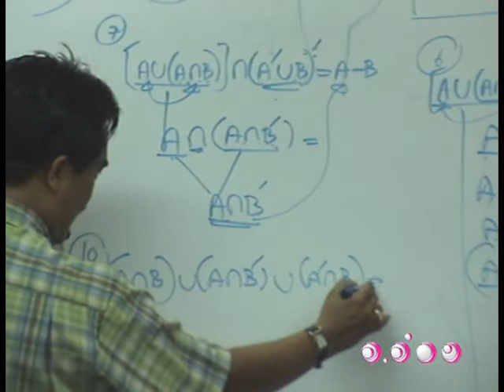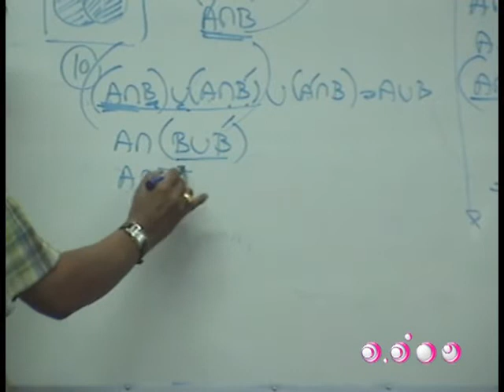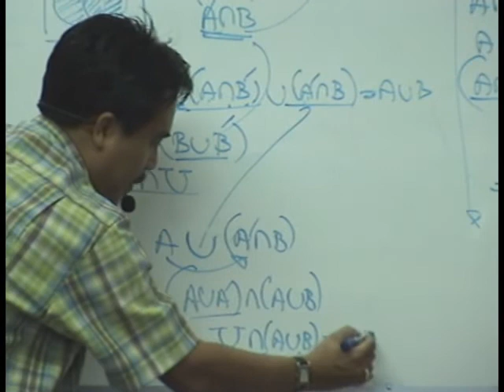ติวคณิตศาสตร์ - เซต ชุดที่ 3 5/5